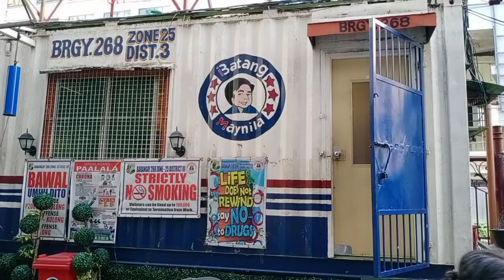Hawkers clearing operation sa Muelle de Binondo Divisoria